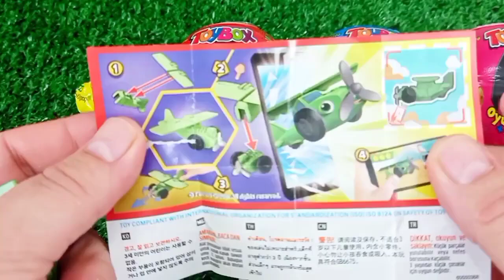Satisfying, Candy Unboxing video, Asmr Lollipops and Sweets ASMR Opening - Yummy Rainbow Lollipop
편의점 먹방 💙 비빔면 삼각김밥 신상 라면 씨리 얼 과자 디저트 Korean convenience Store Candy Food Eatingshow Mukbang ASMR #467